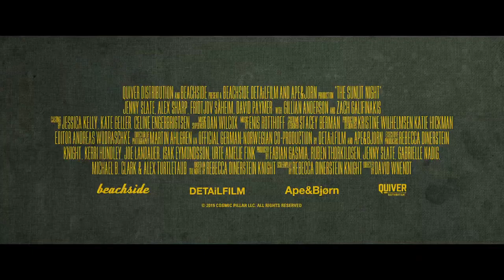THE SUNLIT NIGHT Trailer (2020)